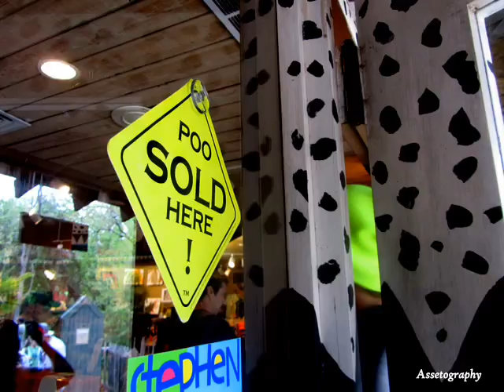I love the Zoo. By Tessa.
Class trip to le zoo.